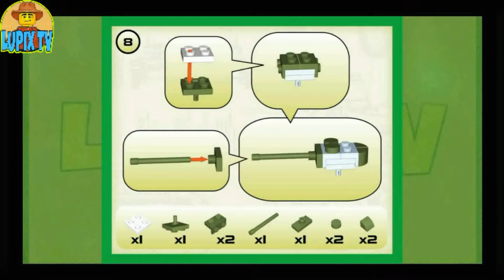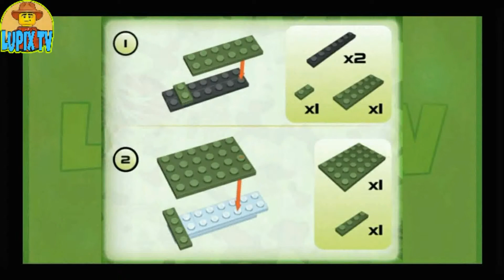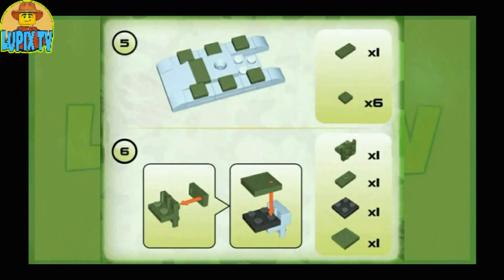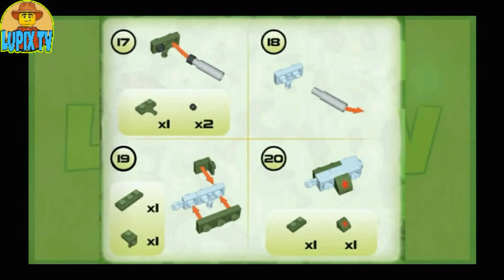How to build different military vehicles COBI (nano)